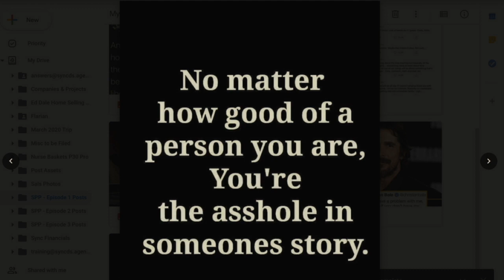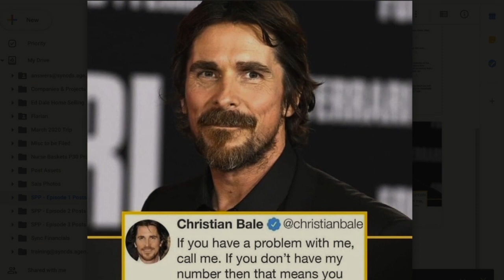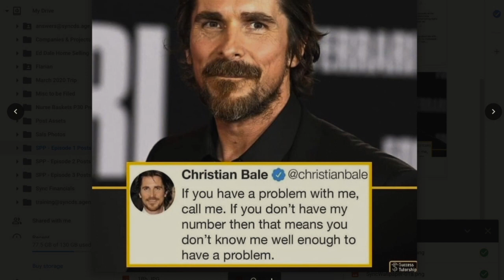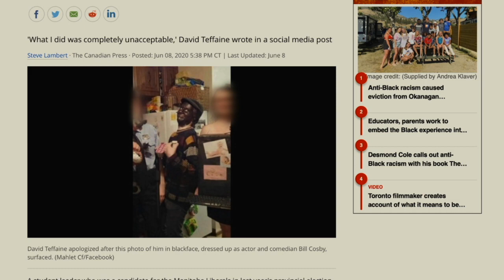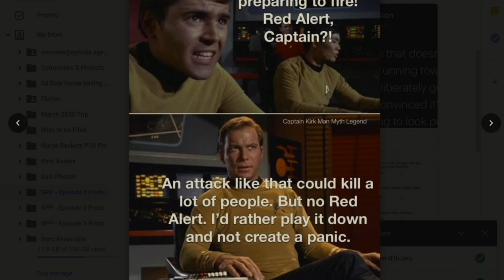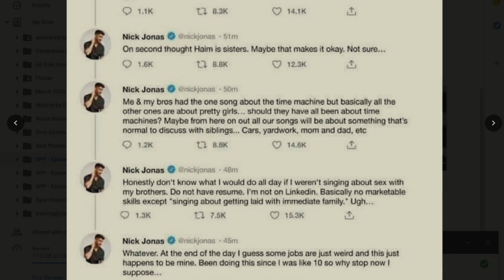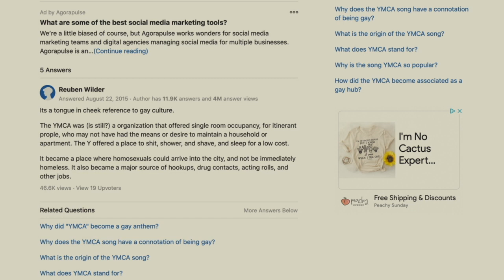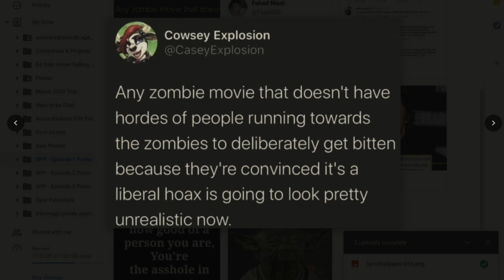Ep 1: Conversation with a Comedian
Shit People Post welcomes Nelson Mayer to the studio for the very first episode! Nelson is a stand-up comedian and crude AF. There is literally no topic too taboo for Nelson and we explore plenty of what people are talking about online in this wild journey. Oh, and fatty goes splatty (his term, not ours).